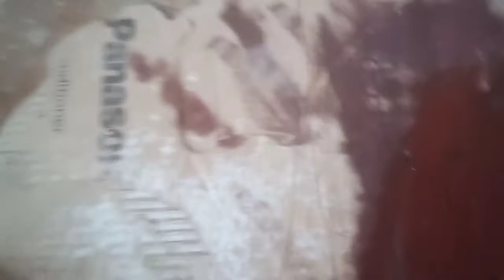មានទទួលបាញ់ថ្នាំគ្រឿងសង្ហារឹម095339733 Talk_about_nature_tables l ស្អាត់ខប់🤣🤣😆